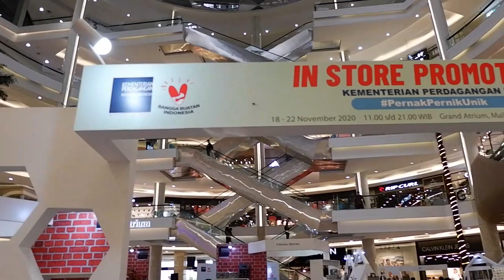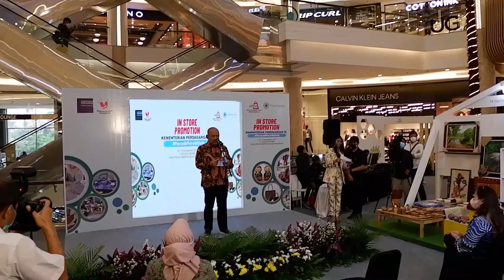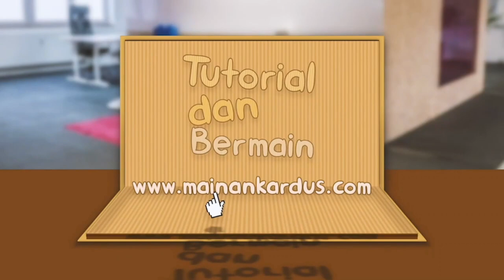Pameran Pertama di Era Pandemi, Pernak Pernik Asli Indonesia Seruuu // Mainan Kardus // Cardboard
Indonesia ternyata punya beragam pernak pernik asli buatan anak bangsa yang seru dan gak kalah dari produk asing. Nah kali ini pernak pernik itu dipamerkan di Mall Kota Kasablanka, sekaligus pameran pertama bagi Mainan Kardus di era pandemi, yuk kita intip keseruannya...